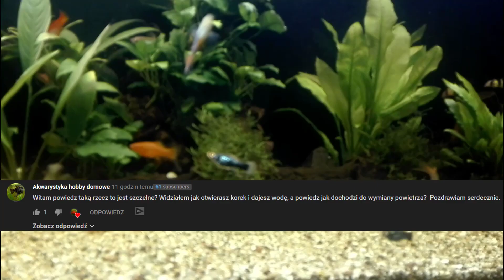Nasze odpowiedzi na pytania